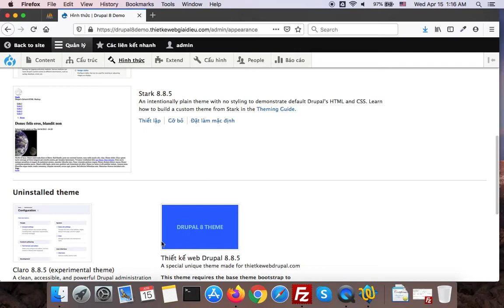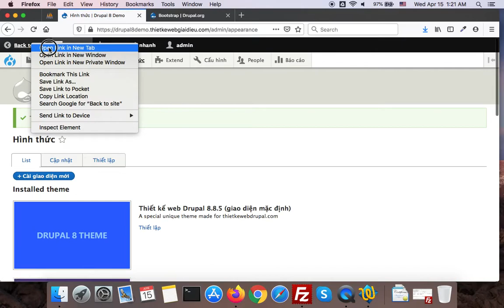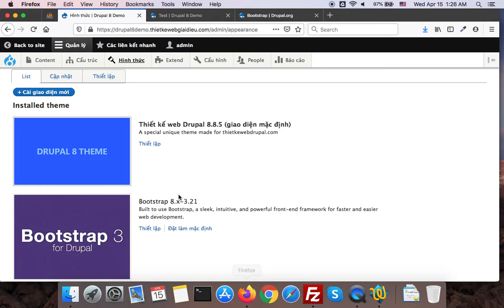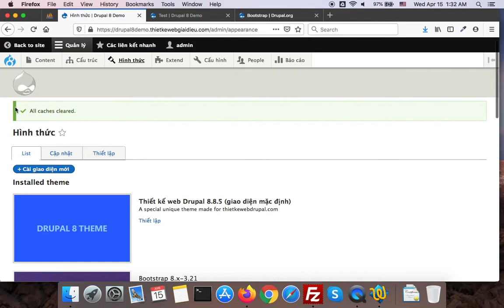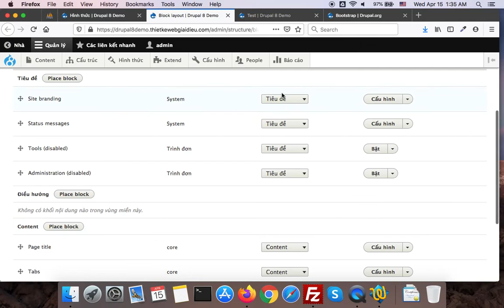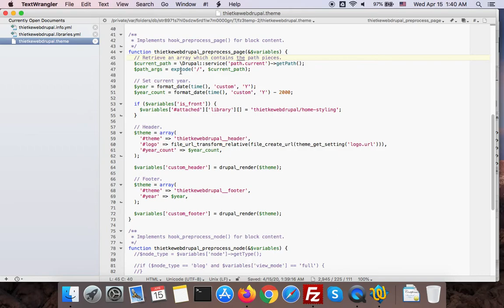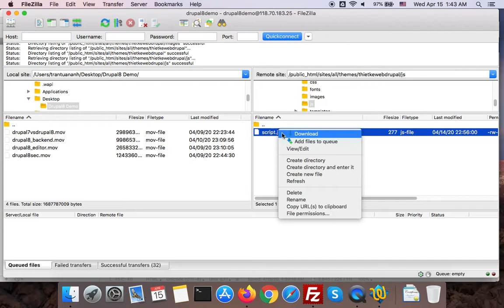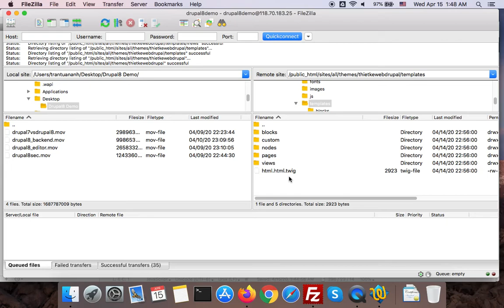Drupal 8 - Theme: Tự tạo theme của bạn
Hiểu về cơ chế, cấu trúc và cách khai báo một custom theme của bạn bao gồm: Hệ thống file, hệ thống thư mục, cách liên kết thông tin giữa file .info với những file / thư viện khác liên quan.